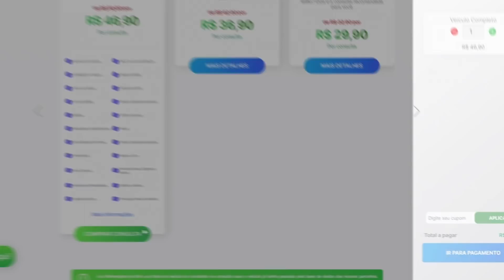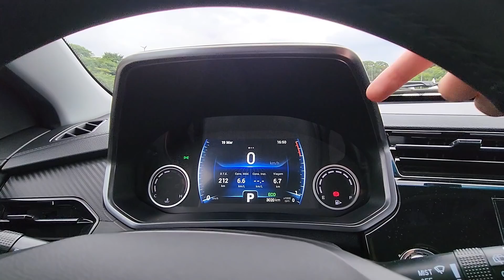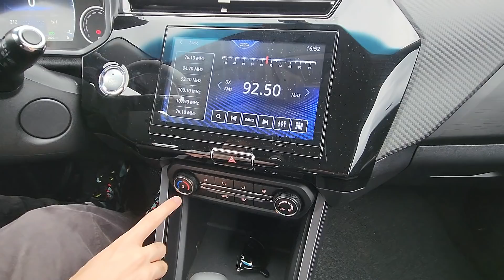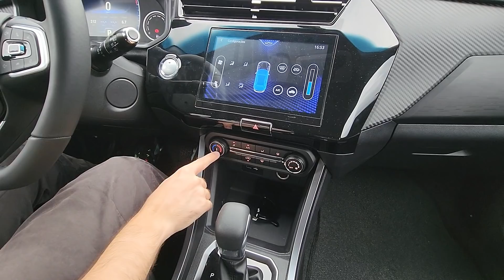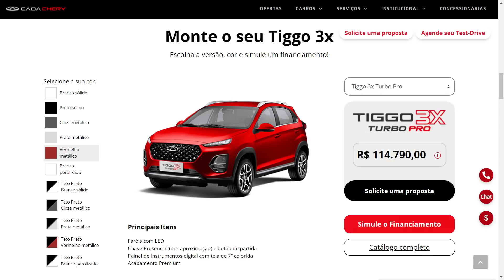CAOA Chery Tiggo 3x Pro 1.0 Turbo CVT | Um bom carro, mas vale o preço cobrado?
A parceria do grupo brasileiro CAOA com a chinesa Chery tem rendido nos últimos anos uma série de carros de grande sucesso, todos eles seguindo uma mesma receita: bons equipamentos, baixo preço e fabricação nacional. Em 2021, foi a vez de entrar de cara no segmento dos SUVs compactos com o Tiggo 3x, que é muito mais do que um simples facelift do Tiggo 2.

O SUV com dimensões similares ao Volkswagen Nivus e Fiat Pulse tem bastante em comum com seus concorrentes das marcas tradicionais, também sendo baseado em um hatch compacto (o Chery Celer), na faixa dos 100 mil reais e equipado com motor 1.0 turbo e câmbio automático. Mas estando em uma das categorias mais concorridas do mercado brasileiro, será que o CAOA Chery Tiggo 3x tem o seu espaço?

Pra responder essa e outras perguntas estamos com a versão topo de linha Pro 2022 do Tiggo 3x. Bora lá?

00:00 Introdução
01:10 História
04:21 Motor
06:26 Interior e Equipamentos
17:20 Espaço Interno
20:06 Porta-Malas
22:05 Dirigibilidade e Consumo
30:21 Pontos Positivos e Negativos
35:40 Conclusão e Preço

➡ Vai comprar um carro? Aproveite 15% em todas as consultas de histórico com nosso parceiro Olho No Carro

É da região de Belo Horizonte ou São Paulo, e tem vontade de aparecer no DriveOn+ com seu carro?

Será um prazer gravar com você, e o melhor, tiramos fotos do seu carro e divulgamos o anúncio se ele estiver à venda - tudo isso sem cobrar nada!